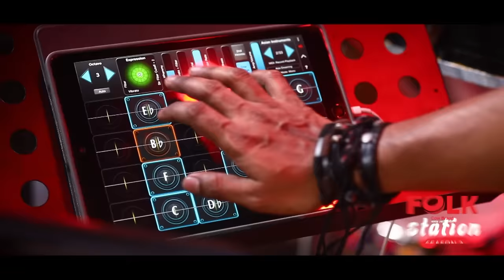Amar Bondhur Mon Vala Na l আমার বন্ধুর মন ভালা না | Laila | Cow Brand Presents Folk Station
Jk Majlish Feat. Laila
Song: Amar Bondhur Mon Vala Na l আমার বন্ধুর মন ভালা না
Lyric & Tune: Shamran Ahmed Milon
Keyboard: Jk Majlish, Guitar: Sumon, Bass: Kakon, Dotara: Anondo
Drums: Evan, Percussions: Zico, Flute: Shohag Ahmed
Chorus: Prapti, Jessica